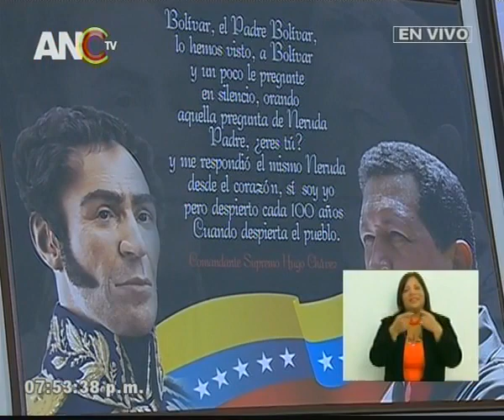Roberto Messuti, discurso ante la ANC por la Constituyente de la Identidad Cultural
Intervención completa del actor Roberto Messuti, este 14 de septiembre de 2017 ante la Asamblea Nacional Constituyente desde el Palacio Federal Legislativo, Caracas.